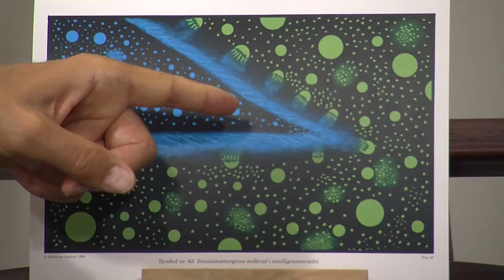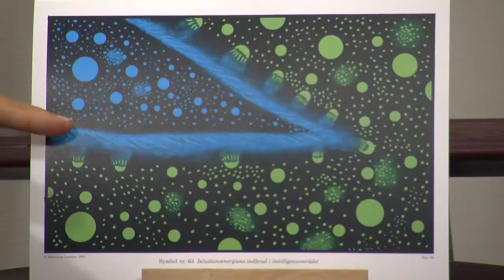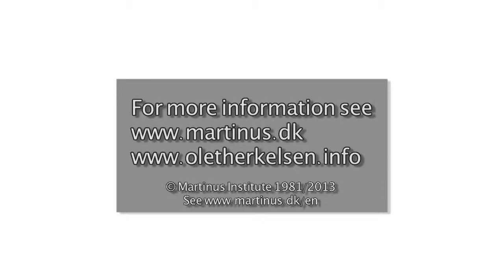Symbol no. 63 - The Intrusion of Intuition-energy into the Sphere of Intelligence - Ole Therkelsen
Symbol no. 63.The Intrusion of the Energy of Intuition into the Sphere of Intelligence
Ole Therkelsen explains symbol no. 63 from Martinus' book "The Eternal World Picture" vol. 5.
Sexual speculations. Sexual derailment. Perversions and sexual vices. Intuition and sexuality. The highest fire or the Spirit of God. Sexual pleasure. Sexual violence. Sexual harassment. Sexual assault. Cause of mental illness and disease. Wrong way of thinking. Positive and loving thoughts are healing for the body. Spiritual Science. Reincarnation and Karma. Previous lives.

The Eternal World Picture, vol. 3, chap.33 by Martinus:
33.21 What happens to a being that is prevented from fulfilling a vital, natural requirement for its psyche, well-being and spiritual growth? It is a matter of course that such a being, if it is not mentally well-founded in God, will quite naturally become a mental or spiritual cripple. How could it in the long run go on concealing, hiding and damming up the normal double-poled state growing within it? This damming up is particularly troublesome because the being cannot even open the sluice gates the very tiniest little bit without risking slander, scandal, persecution, punishment and contempt. Since this new emotional state in the being is a natural link in its transformation from animal to human being, the stream of sympathy or feeling is in continuous growth. The pressure thereby becomes increasingly strong, finally bursting the dam completely. And the pent-up river of feelings gushes out and forces its way through unnatural mental courses and outlets, resulting in unhappiness and suffering. Thus these unnatural emotional courses or outlets fall more or less under mental derailments. These derailments are expressed through the being's innate sympathies. Since the innate sympathies of the being's one-poled state are more or less degenerated, the desire to mate with the opposite sex has to a corresponding degree declined. If the opposite were the case its double-poled state would not be as advanced as it is. But its double-poled desire is not satisfied naturally, since it is as yet not mature enough for such, just as this satisfaction is also inhibited by the being's fear of slander, scandal and other depressing trials and tribulations. And with this, confusion can arise in the being's innate sympathies, a confusion that we previously mentioned as a dam of feelings that bursts and forces unnatural paths for the satisfaction of the two innate sympathies. At worst these unnatural ways of satisfying the innate sympathies come under the terms perversity, sadism, sex murder, pyromania and kleptomania, sexual relations with minors and sexual relations to animals. Substantial is the damage caused by human ignorance and lack of cosmic wisdom and its ensuing persecution, punishment, derision, ridicule and gossip about the natural unfoldment of the double-poled beings' innate sympathies, which in a state of pure cultivation are absolute universal love. How could an unfinished terrestrial human being, who is still a mammal and whose love is merely an amorous impulse aimed at a being of the opposite sex, an impulse that extends only to the protection of its offspring, in this state become a human being in God's image? God's image is something other and more than a mammal or a being that can love only a being of the opposite sex and its offspring, and live only in the zone of the killing principle, slaughtering and eating the organisms of other animals, living in jealousy, war, hatred and bitterness, weighed down or plagued by illness and death-dealing circumstances of fate based on its one-poled, and thereby deficient, talent for love.